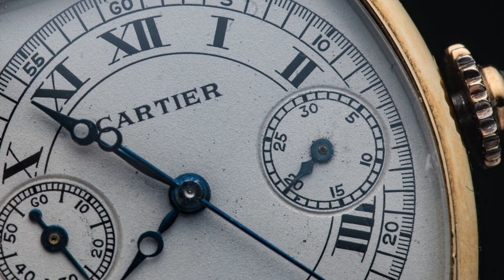CARTIER TORTUE : Stile senza Tempo e Eleganza Iconica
Scopri l'iconico Cartier Tortue, un orologio da polso di lusso che va oltre la funzione temporale. Leggi la recensione approfondita sul suo design distintivo, materiali pregiati e movimento svizzero di precisione. Scegli l'eleganza senza tempo con Cartier Tortue, un emblema di stile e originalità.